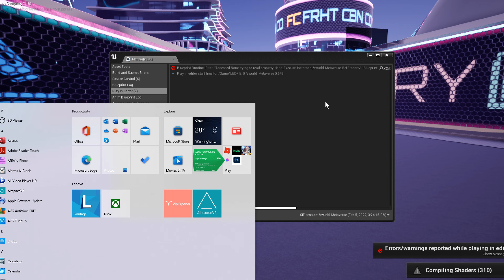The V-Wurld U-verse Metaverse City 1st phase walk-thru... PART 2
This is the V-Wurld U-verse Metaverse City 1st phase walk-thru... PART 2. That V-Wurld U-verse Studios will transform into the first V-Wurld futuristic Metaverse City!!! More Coming Soon!!!